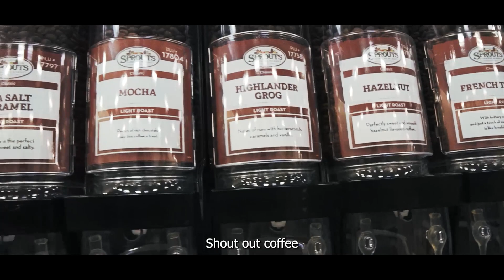Why you aren't motivated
I've had this intense surge of motivation this past week (could probably tell by my 3 uploads in a week). Just wanted to share some of my feelings on the subject.

Shout out to the bois. Cade, Xander, Cai. Wouldn't have this epic workout sequence without yall.

If you want to see anything, drop some ideas down below.
More content dropping weekly.